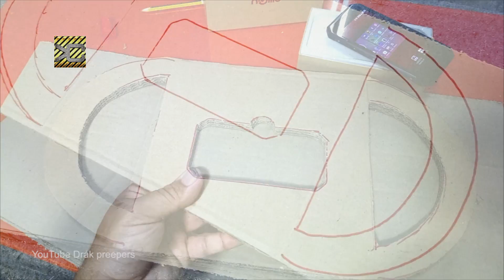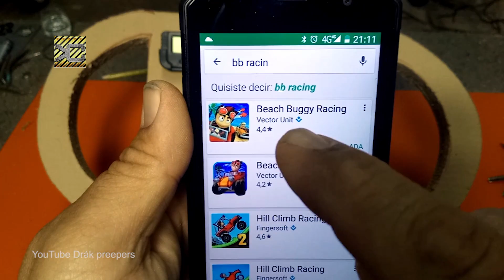VOLANTE DE CARRERAS CASERO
Con creatividad se puede hacer casi cualquier cosa y de forma económica.